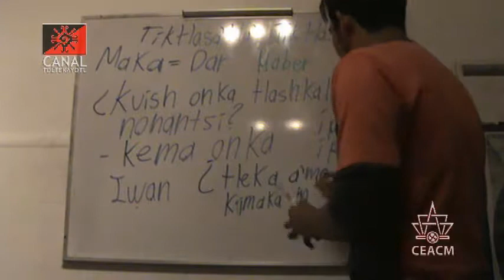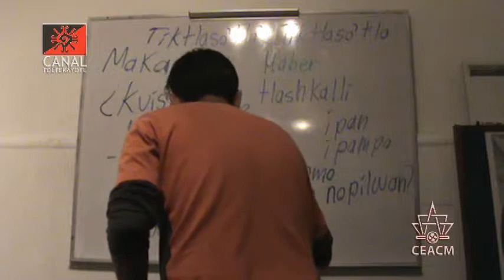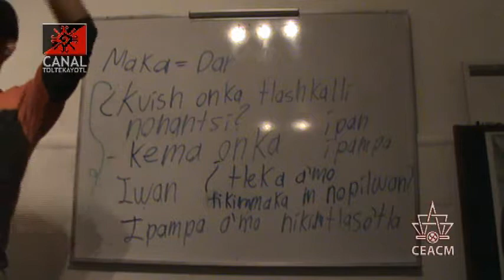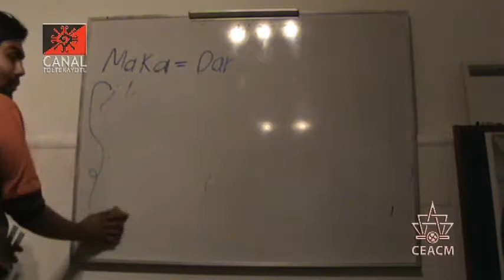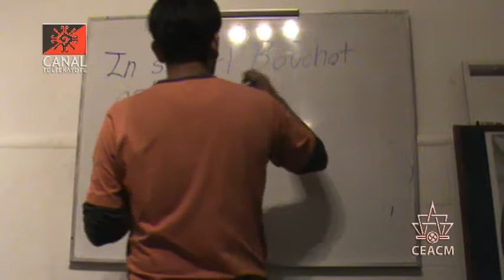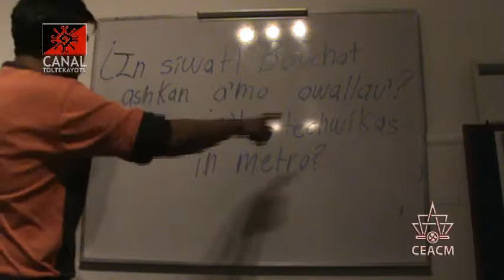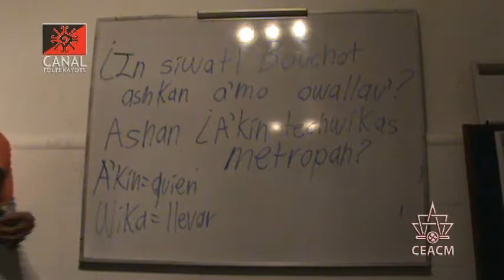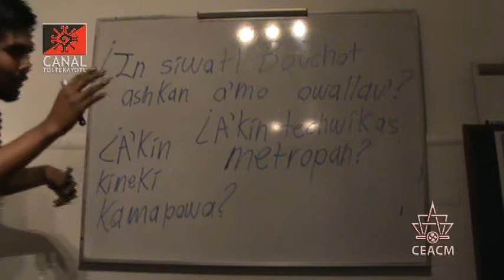CT 5 clase de Nawatl "Pronombres Relativos" impartida por Frank Diaz y Luis Roman desde el CEACM